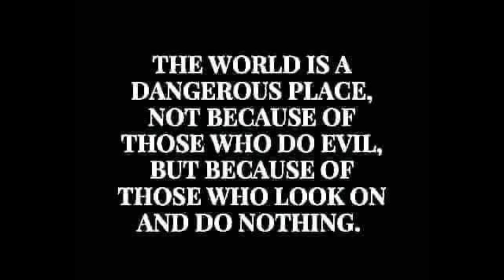music 🎶🎶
GCM and U People